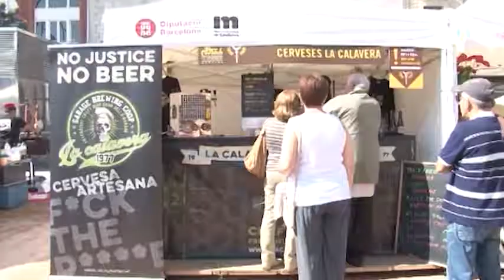25 anys de porc i cervesa a Manlleu